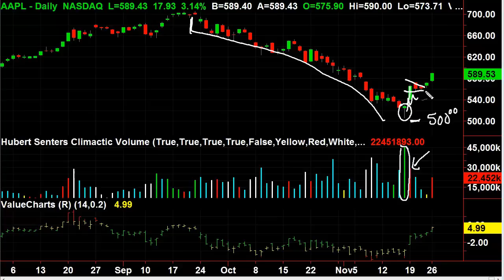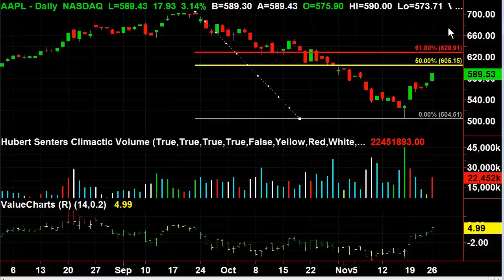The Power of Apple: Next target 605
By Hubert Senters - Wealth Creation Investing

Hubert says, "Let's take a look at the amazing power of Apple. Apple ripped off quite a few heads off today, trading at $17.93. AAPL has been on one heck of a run this year. 605 will be the first pit-stop it will take."

for all the latest Hubert videos.